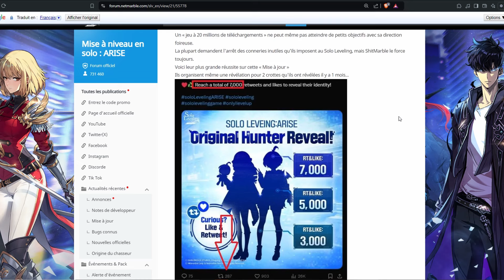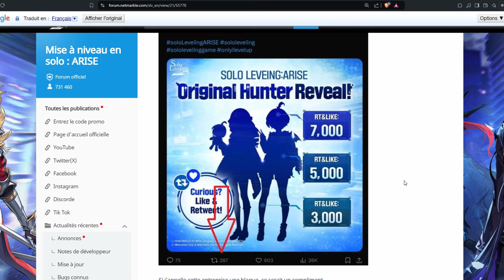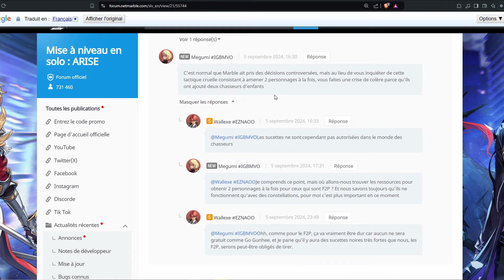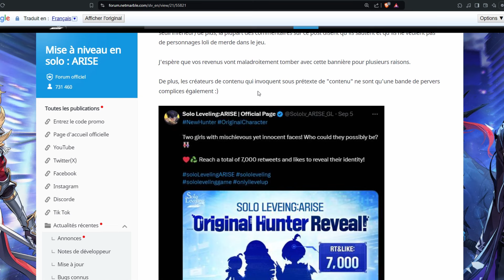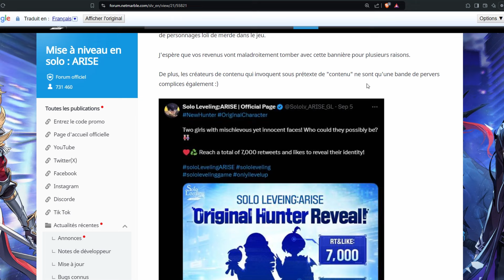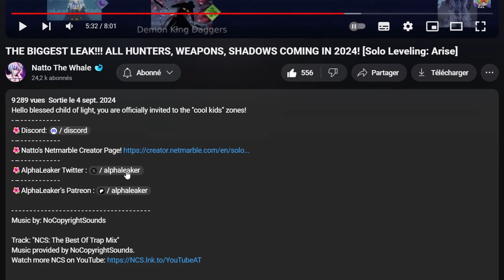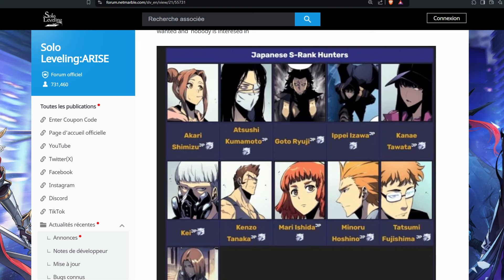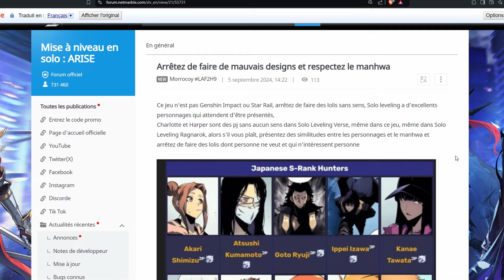SOLO LEVELING ARISE : POLÉMIQUE SUR LES 2 NOUVEAUX PERSONNAGES, LEAKS ET DATE DES FUTURS PERSOS !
DETAILS DE LA VIDÉO:

Découvrez ma toute nouvelle vidéo sur Solo leveling arise !
Je tiens à rappeler les risques associés aux jeux gacha. Même si les invocations peuvent être tentantes, il est important de garder à l'esprit l'importance de jouer de manière responsable !

0:00 Intro
0:42 Drama
11:13 Leaks
15:44 ATTENTION SPOIL !